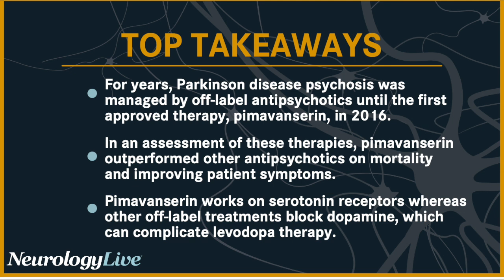Mechanistic Complications With Atypical Antipsychotics for Parkinson Disease Psychosis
Psychosis is common in Parkinson disease (PD), with an overall prevalence ranging from 26% to 60%, depending on which symptoms are included. Prior to the FDA approval of pimavanserin (Nuplazid; Acadia Pharmaceuticals) in 2016, PD psychosis was typically managed through other atypical antipsychotic medications. These off-label therapeutics can result in worsened motor symptoms, cognitive decline, metabolic disturbance, and in the case of clozapine, need for specialized monitoring of absolute neurotrophil counts.

Earlier this year, a systematic review and network meta-analysis was published assessing the efficacy, safety, and acceptability of pimavanserin vs other atypical antipsychotics such as quetiapine, olanzapine, clozapine, ziprasidone, and risperidone. Across 19 studies, using Clinical Global Impression Scale for Severity, pimavanserin (standardized mean differences, –4.81; 95% CI, –5.39 to –4.24) and clozapine (SMD, –4.25; 95% CI, –5.24 to –3.26) significantly improved symptoms relative to placebo. Notably, quetiapine was associated with a significant decline in cognition without affecting motor function.

Following the analysis, NeurologyLive® sat down with Dilesh Doshi, PharmD, vice president of Health Economics and Outcomes Research at Acadia Pharmaceuticals, to discuss the significance of the findings. Doshi talked specifically on the mechanisms of action of these therapies, and why pimavanserin offers patients with PD psychosis greater advantages.